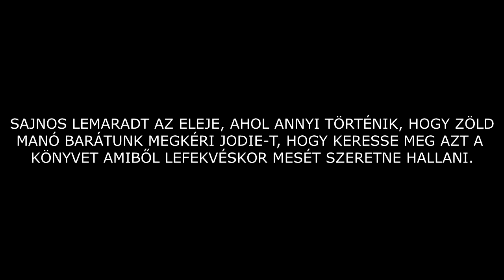BEVETÉSEN! -) BEYOND: TWO SOULS VÉGIGJÁTSZÁS 11. RÉSZ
Intro:
A Beyond: Two Souls egy interaktív dráma akció-kalandjáték PlayStation 3 konzolra, amelyet a francia Quantic Dream fejlesztett. A játék két főszereplőjének szinkronhangját Ellen Page és Willem Dafoe kölcsönözte.